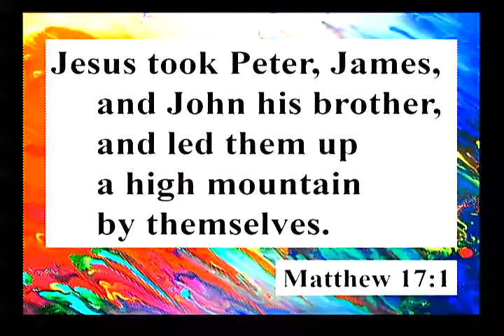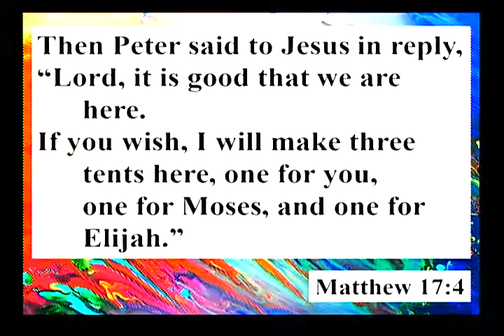Fr Ken Homily 3 11 2017